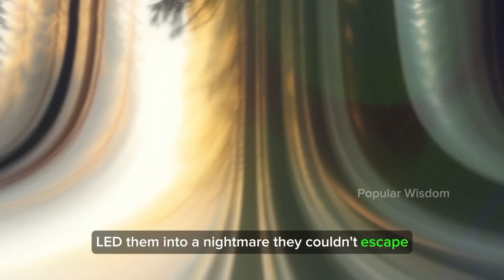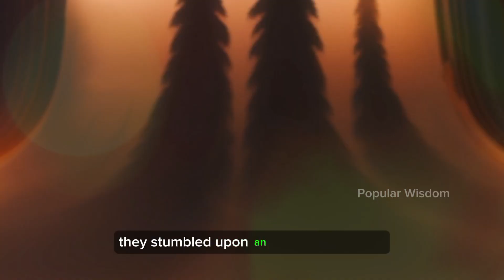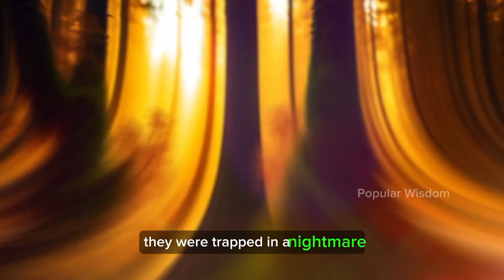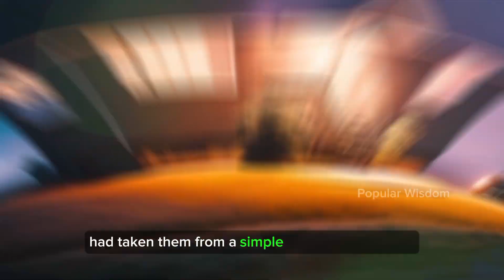Lost in the Shadows: A Wrong Turn Horror Story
Follow a group of friends as they embark on a road trip through the Appalachian Mountains, only to take a fateful wrong turn into the heart of darkness. In this spine-tingling horror tale, they must confront malevolent forces, a cursed forest, and a sinister presence that will change their lives forever.
English speaking
English motivational speech
English motivational
English motivational video
English motivational videos